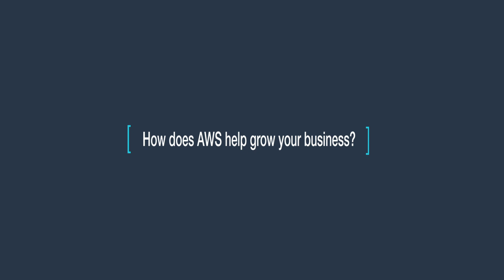Leaperr's Gil Admoni on How AI is Changing Interior Design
Gil Admoni, CEO and Co-Founder of Tel Aviv-based startup Leaperr, talks about how his AI interior designer autonomously designs interior spaces according to predefined requirements and needs. He also talks about his own background in tech and how AWS has helped him scale his business.